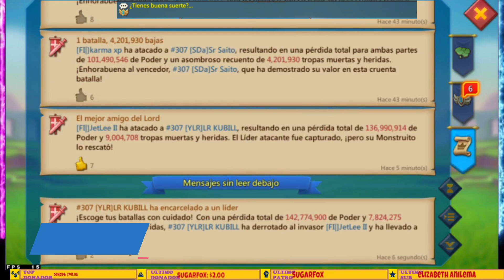POR ESTA RAZON QUEDAMOS TOP MUNDIAL 55 EN KVK - ASI SE CONFIARON LOS CHINOS EN KVK - LORDS MOBILE ES